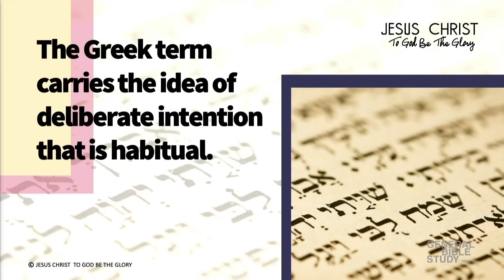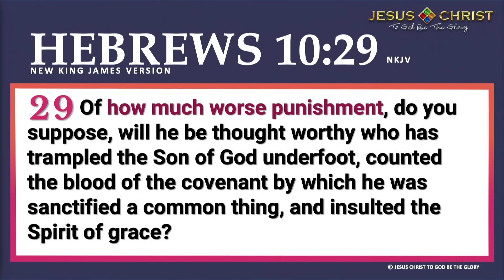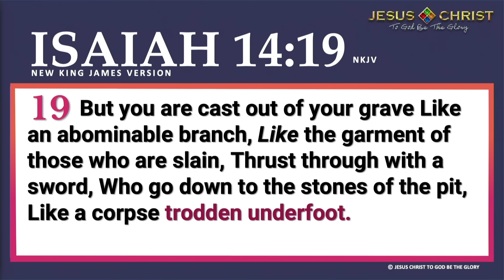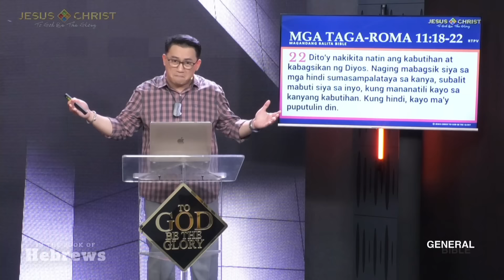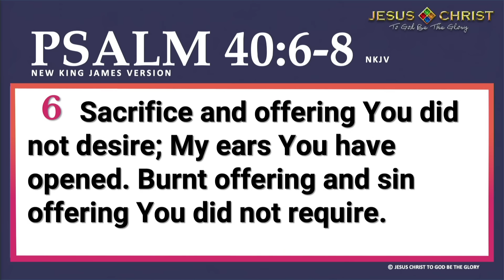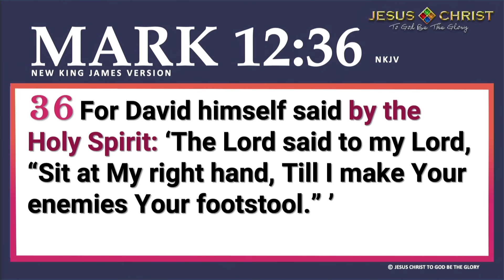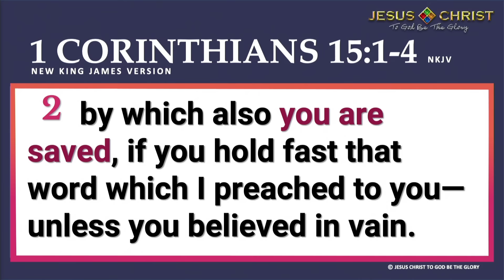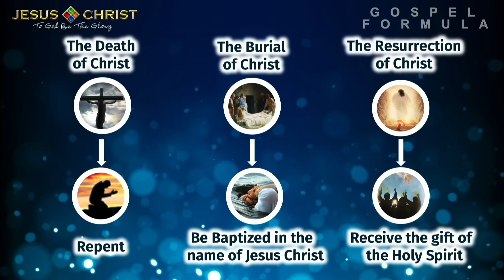In The Book of Hebrews - General Bible Study (May 13, 2021)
The Holy Spirit in Action Series continues tonight at 7pm on our Official YouTube Channel! It's another night full of God's knowledge and wisdom. We're sure you don't want to miss this!

Share the link with your friends and family!